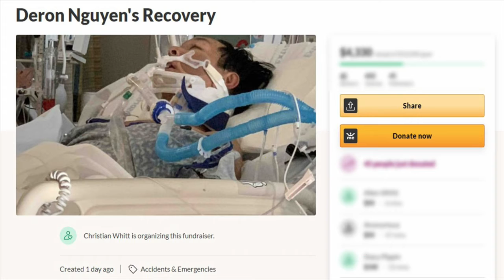Go Fund Me